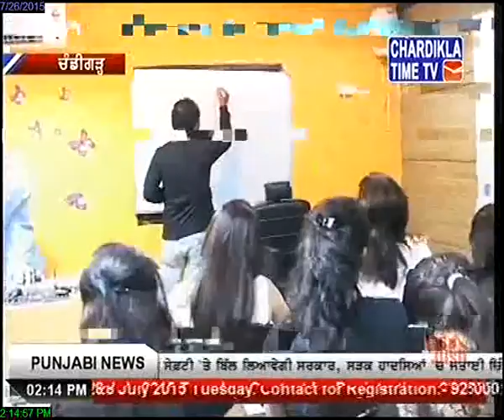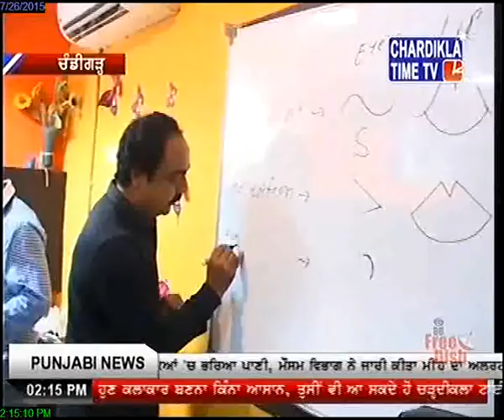4.1 lakh looted from ATM in Hoshiarpur July 26, 2015